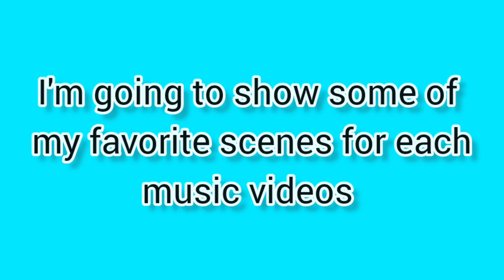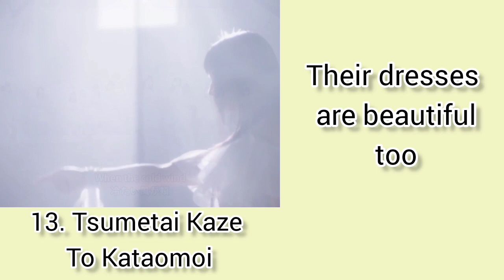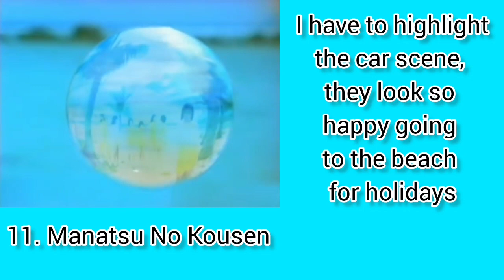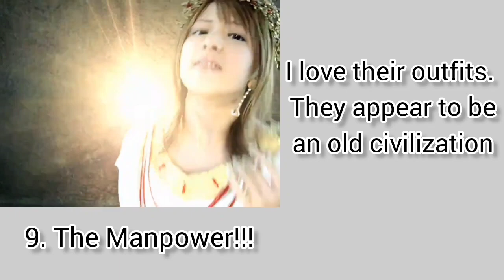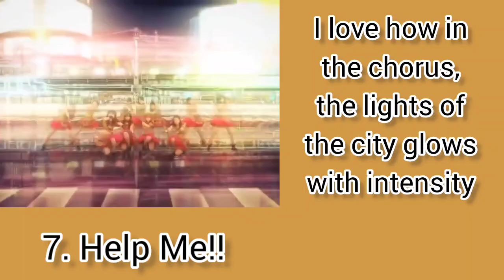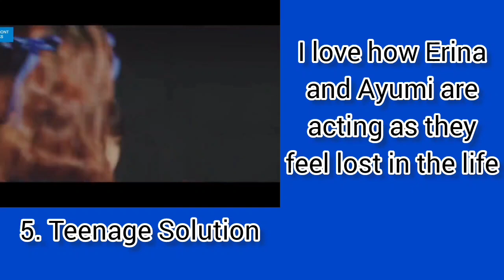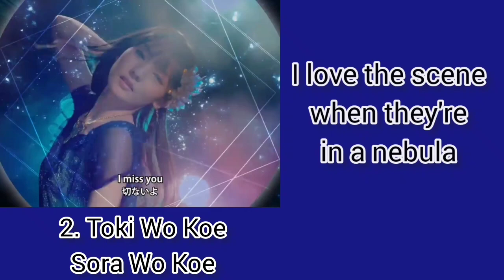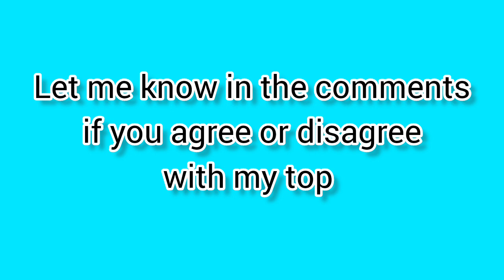モーニング娘。 - Top 15 Morning Musume Music Videos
Hi! in this video I'll show you my top 15 of Morning Musume videos. Sorry if I made a misspelling.

00:00  Intro
00:21  Top 15
01:00  Top 14
01:40  Top 13
02:18  Top 12
02:58  Top 11
03:38  Top 10
04:17  Top 9
04:58  Top 8
05:40  Top 7
06:23  Top 6
07:08  Top 5
07:52  Top 4
08:33  Top 3
09:11  Top 2
09:51  Top 1
10:35  End